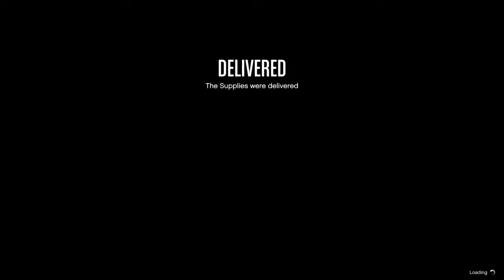Grand Theft Auto V - But Wait, There's More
After chasing me around the map while I delivered supplies he was finally able to catch up with the smoke.